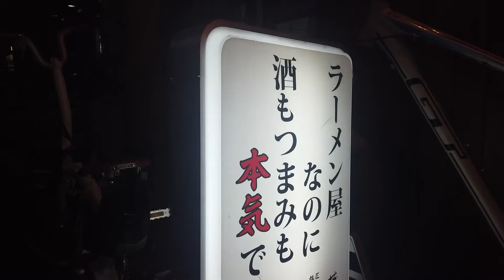【和蔵】野島慎一郎さんと清瀬で飲茶飲みからの濃厚ラーメン〆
野島さんと清瀬のラーメン屋がやっている居酒屋さんで飲みました。カジュアルな感じなのに飲茶が本格的で感動！名物のにんにくたっぷりどろ旨ラーメン「くせもの」を「美味い美味い」とモリモリ食べるおじさん2人…

【BGM】
A$AP TAKAHASHI 「A Drink In The Park」